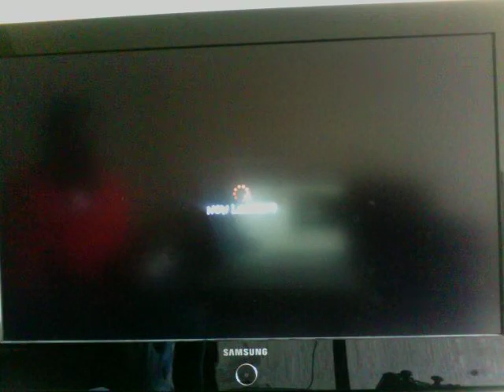Guy's Rank Match 15: The Way Of Bushinryu (360 Style)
The Way Of Bushinryu is a harsh one hehe. Rank match with Guy!